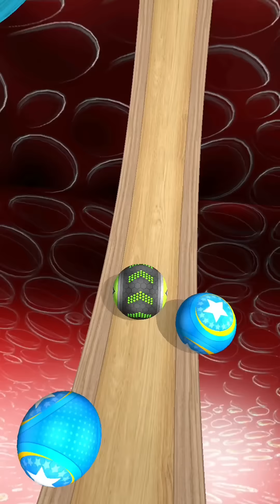Going Balls - SpeedRun Gameplay Level 979